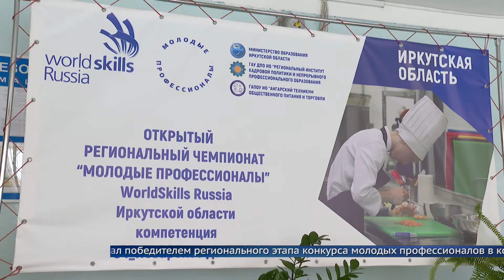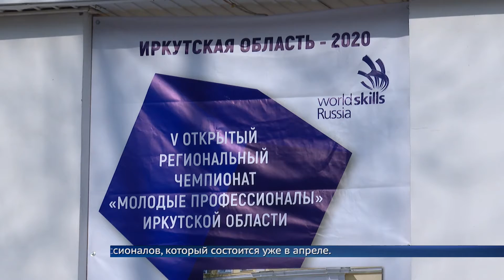Лучшие в профессии